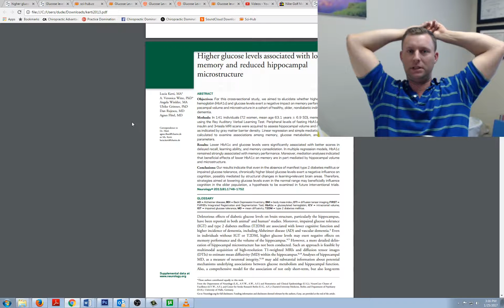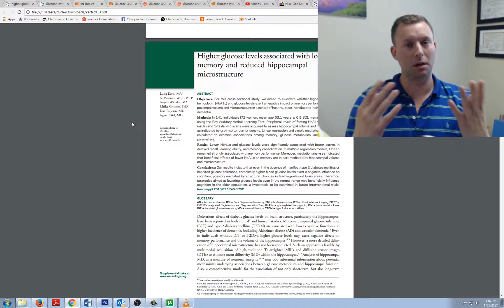How High Blood Glucose Causes Brain Damage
High blood glucose impairs learning and memory and shrinks your hippocampus, a vital part of your brain responsible for learning and memory.